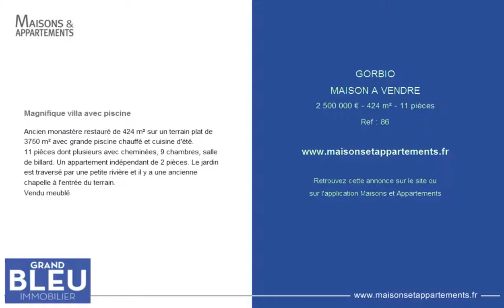GORBIO - MAISON A VENDRE - 2 500 000 € - 424 m² - 11 pièces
Référence : 86

Magnifique villa avec piscine
Ancien monastère restauré de 424 m² sur un terrain plat de 3750 m² avec grande piscine chauffé et cuisine d'été.
11 pièces dont plusieurs avec cheminées, 9 chambres, salle de billard. Un appartement indépendant de 2 pièces. Le jardin est traversé par une petite rivière et il y a une ancienne chapelle à l'entrée du terrain.
Vendu meublé

Cette annonce vous est proposée par l'agence GRAND BLEU IMMOBILIER